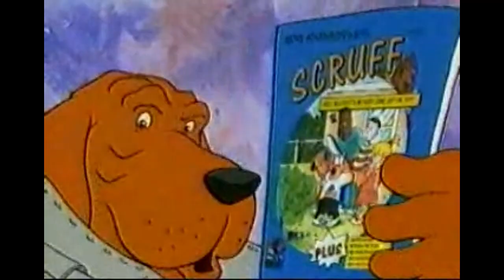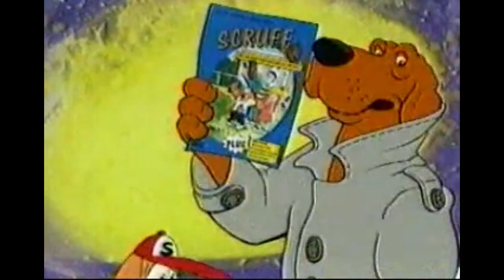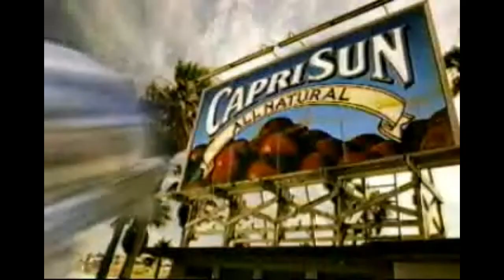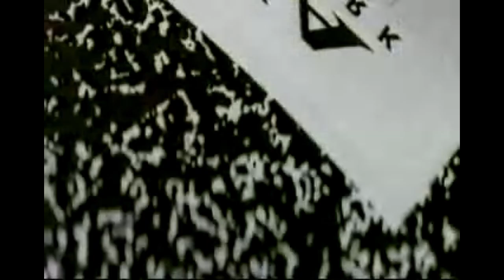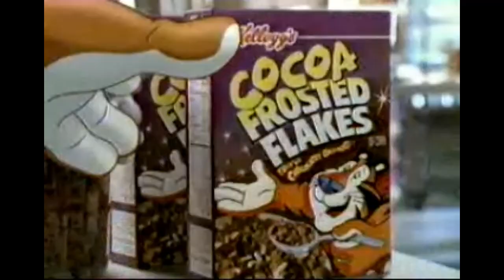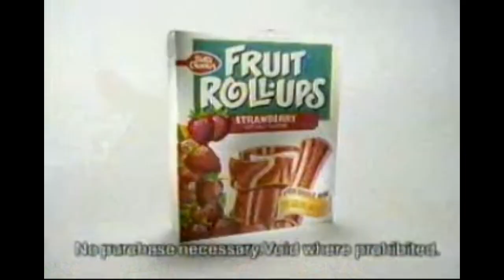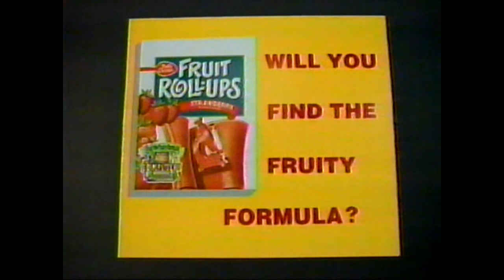Nostalgic 1990s TV Kids Commercials (USA/WB, 1995-1996) pt. 1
Network: Various
Timeframe: Sometime when I was away at school and had to program the VCR to record.
Source: Cox Cable
Location: San Diego, CA, USA

As a kid, apparently I went out of my way to record the shows that I like on VHS on every channel available. Here are the commercials from what I was able to save. It should be UPN, WB, USA, and ABC, but I don't know which commercial was from which network except the ones that BLARE how they're USA or whatever.

Free for public use. No credit needed.

Oh hi, pre-fame LeAnn Rimes.